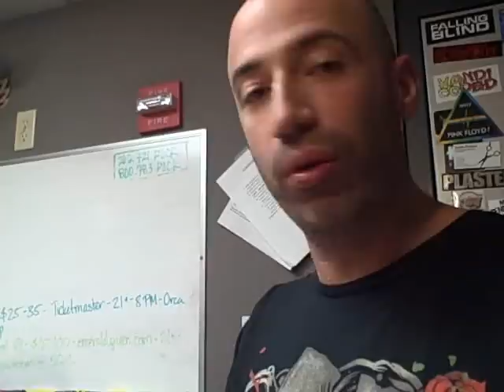"Twix!" -- BJ Shea 11/01/12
Today's Video Blog we attempt to settle an important debate...which is better: Original twix, or Peanut Butter Twix?